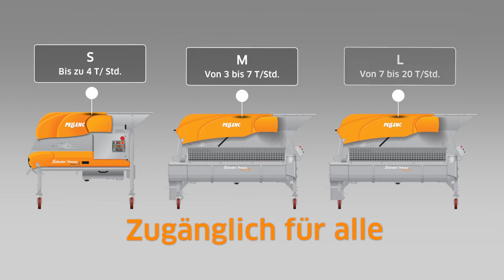DE - Abbeeren und Sortieren Winery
Das System Selectiv’ Process Winery verwendet eine lineare Hochfrequenz-Abbeermaschine in Kombination mit einem Rollen-Sortiertisch und schont so nicht nur die Trauben beim Abbeeren, sondern trennt auch alle Grünabfälle vom Lesegut.